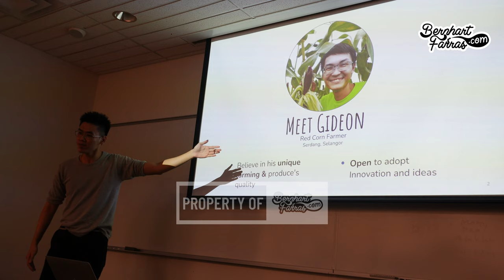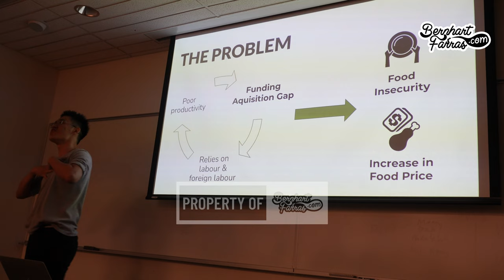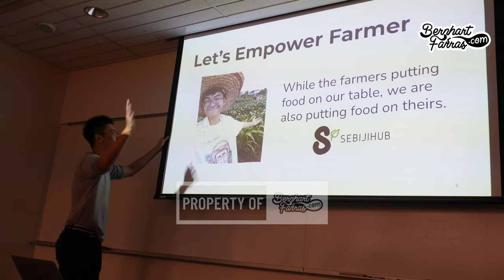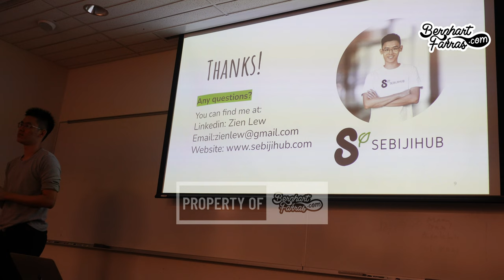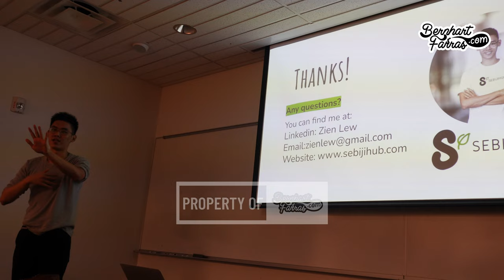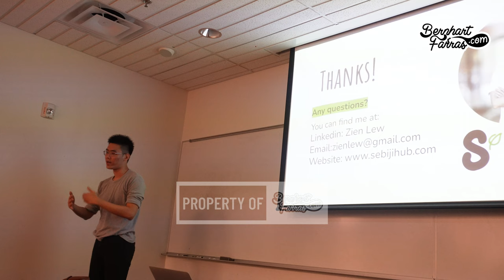YSEALI Social Entrepreneurship and Economic Development Elevator Pitch Zien Lew Malaysia DBL EN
Zien Lew YSEALI Social Entrepreneurship and Economic Development Elevator Pitch Presentation

▼ DI DALAM LAYAR (INFRAME):
Zien Lew - Malaysia